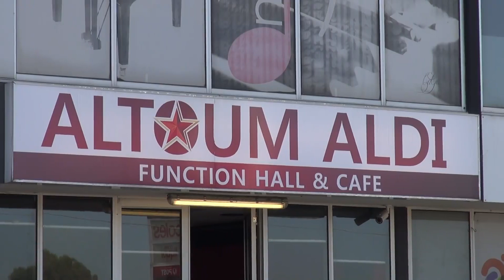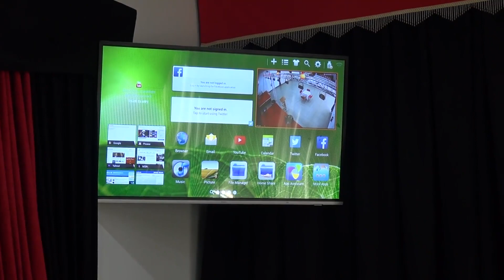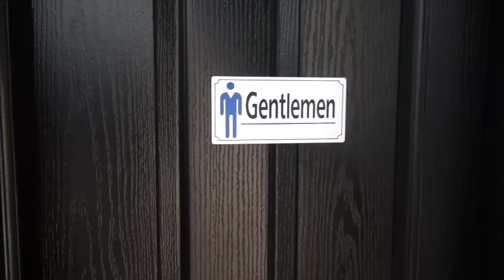Braybrook community centre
Managed by Kijana Ali Piel (Majok Piel)